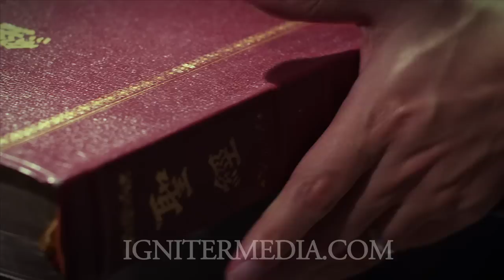The Lord's Prayer | Igniter Media | Church Video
Download free w/ a 30-day trial and use this at your church service this week

Although we may be divided by geography, language, or style, this video explores the idea that we can all be united through prayer. A special thanks to Page CXVI for the music.